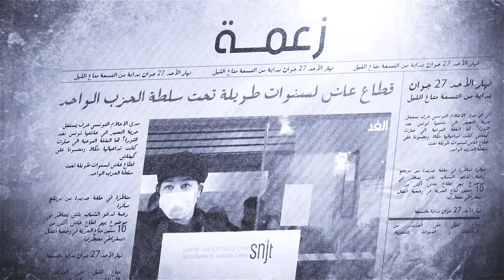تتابعون يوم الأحد برنامج زعمة على الساعة 21:00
تتابعون يوم الأحد برنامج زعمة على الساعة 21:00